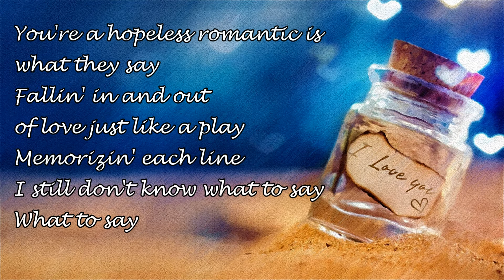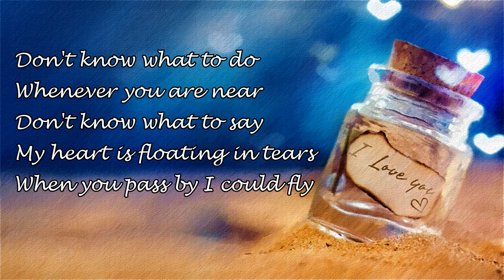Don't Know What To Say Lyrics I Ysabelle Cuevas Cover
Credit to:

Ysabelle Cuevas

This is purely fan-made videos.